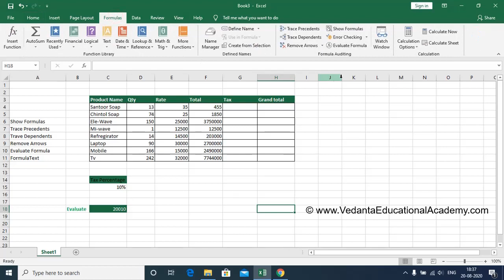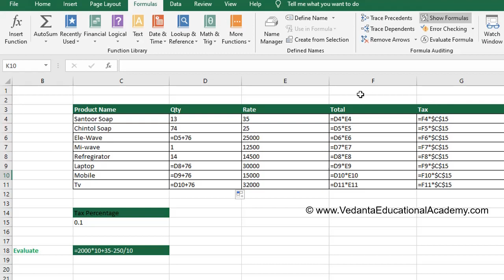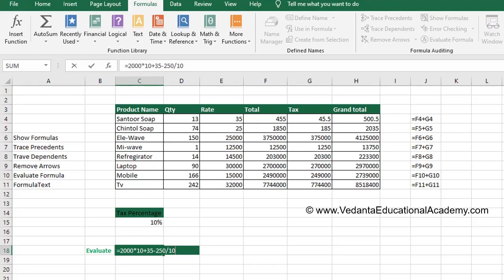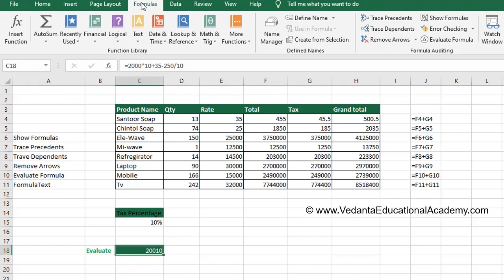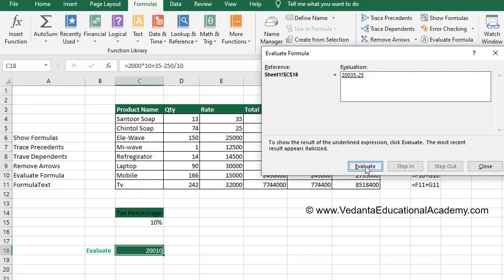Show Formula, Trace Dependents, Trace Precedents, Evaluate Formula, Formula Text I Vedanta I UrsRavi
Any Course @ Rs.
↓↓↓Full Course Links  Find Below ↓ – Vedanta Educational Academy ↓↓↓
1. Tally.ERP9 with GST Rs. 699/-
2. MS Excel Rs. 515 -
3. Tally.ERP9 + GST + MS Excel Rs. 1049
4. GST Master Pro Course - Rs. 399
5. Computer Basics – Rs. 3500
Full Course Links Udemy
1. Tally.ERP9 with GST (Learn with Tally Authorized Faculty) -      INR. 455 –
2. MS EXCEL – INR 455 –
3. TALLY.ERP9 + GST + MS EXCEL 9COMBO PACK) INR. 455 –
Full Course Links – Vedanta Educational Academy
1. Tally.ERP9 with GST Rs. 699/
2. MS Excel Rs. 499
3. Tally.ERP9 + GST + MS Excel Rs. 1049
4. Computer Basics – Rs. 3500
1. Tally.ERP9 with GST (Learn with Tally Authorized Faculty) -      INR. 455 –
2. MS EXCEL – INR 455 –
3. TALLY.ERP9 + GST + MS EXCEL 9COMBO PACK) INR. 455 –
1. Tally.ERP9 with GST Rs. 699/
2. MS Excel Rs. 499
3. Tally.ERP9 + GST + MS Excel Rs. 1049
4. Computer Basics – Rs. 3500
1. Tally.ERP9 with GST (Learn with Tally Authorized Faculty) - INR. 455
2. MS EXCEL – INR 455
3. TALLY.ERP9 + GST + MS EXCEL 9COMBO PACK)